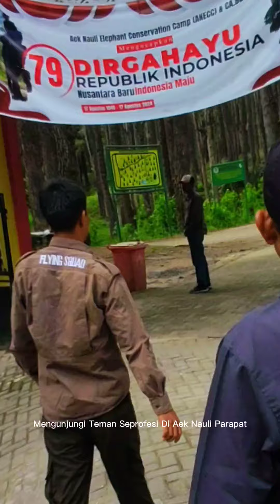Berkunjung Di Camp Aek Nauli